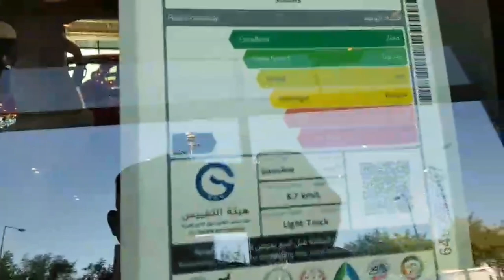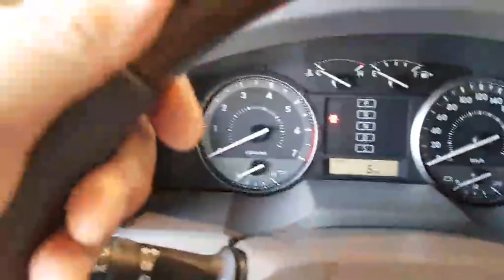LAND CRUISER GXR V8 2020 || Light Truck 8.7km/L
This video was taken during our car hunting..😉